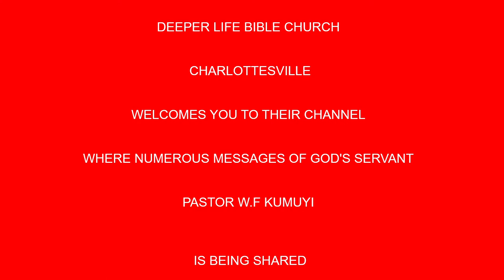LOVING OUR ENEMIES AS GOD LOVES THEM BY PAS W F KUMUYI